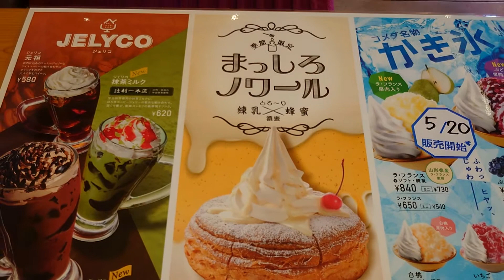コメダ珈琲のまっしろノワール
コメダ珈琲店川崎南加瀬店

・まっしろノワール：通常サイズ750円